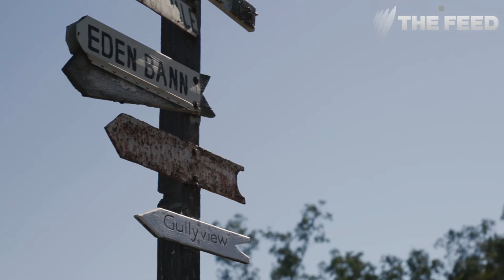Outback stripper looking for an apprentice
“They’ll say ‘I can totally go topless but I won’t go nude’. And I'm like, 'Well, you won't earn any money.'"

Bonnie Tonic is offering the right girl an opportunity of a lifetime.

*This story contains footage of a strip show.*